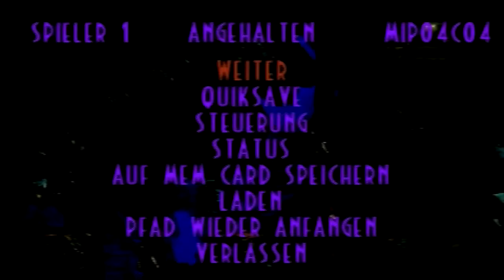Let's Play Oddworld: Abe's Exoddus [100%] #05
Wir verlassen Stollen 5 und dürfen jetzt mit der Lore alles PLATTMACHEN! :D